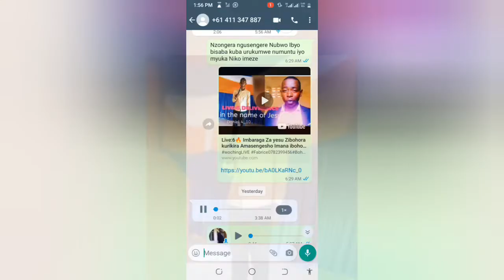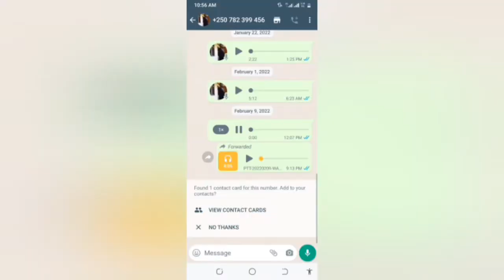LIVE:8🔥 Hallelujah Imbaraga Zumwuka Wera Nizo Zikiza Kurikira Amasengesho yo kubohoka Na Ev: Fabrice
Shalom Turabishimiye Iyi ni BohorwaTv(ishakiro ryubutumwa BWIza Bwa yesu Cristo) Budashingiye kwidini Namatorero bunyuraho muburyo butandukanye cyane mwivugabutumwa byumwihariko (Deliverence live) Wifuza kutuvugisha kutugiira inama Gusenga- Nimero ya WhatsApp waduhamagaraho cg ukatwandikira Ni

Kubwumurimo WImana Uwakumva yifuza kudutera inkunda kugirango ivugabumwa ryacu ryaguke (donation & gift)  Yakoresha

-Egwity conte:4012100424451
 (Gakuru Fabrice)
-Mobile meny: (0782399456 Gakuru Fabrice)

murakoze cyane Imana Ikomeze Ibabohore Kandi
Ibakize Ibahe Numugisha Mwizina rya yesu Amen shalom